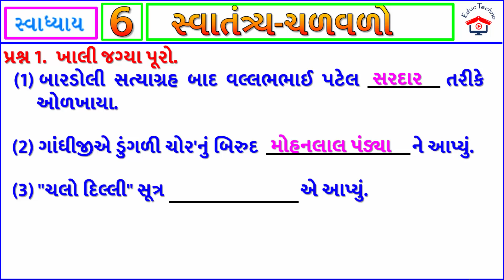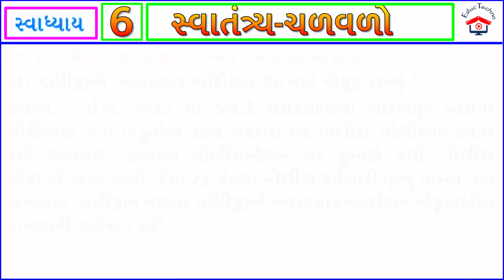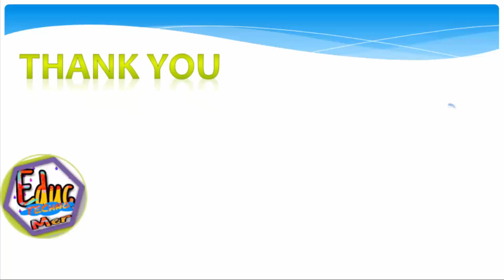STD 8 | Social Science | CH 6 | સ્વાતંત્ર્ય-ચળવળો | Dhoran 8 Samajik vigyan ch 6 | std 8 ss ch 6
STD 8 | Social Science | CH 6 | સ્વાતંત્ર્ય-ચળવળો (1870 થી 1947) | Dhoran 8 Samajik vigyan

NCERT Social Science Std.8 Chapter-6 useful for GPSC class 1/2, class 3
સામાજિક વિજ્ઞાન | સ્વાતંત્ર્ય-ચળવળો (1870 થી 1947)
standard 8 social science CH- 6
Std 8 social science chapter 6 | Primary Education | SEM 1
સ્વાતંત્ર્ય-ચળવળો (1870 થી 1947) સ્વાધ્યાય
સ્વાતંત્ર્ય-ચળવળો (1870 થી 1947) પાઠનો વિડીયો

standard 8 samajik vigyan path 6
bharatma british shashan new
std 8 social science chapter 6 SWADHYAY
Your Query for this chapter
1) standard 8 social science ch 6
2) std 8 samaj path 6
3) standard 8 social science gujarati medium
4) std 8 social science sem 1 chapter 6
5) સ્વાતંત્ર્ય-ચળવળો (1870 થી 1947)
6) new ncert course std 8 | Social science
7) std 8 samaj sem 1
8) dhoran 8 samaj ch 6
9) std 8 ss ch 6
10) standard 8 social science chapter 6
11) std 8 social science ch 6
12) samajik vigyan NEW BOOK 2021
13) Svantrya chalavalo
14) Std 8 Samajik Vigyan chapter 6 svadhyay
15) Dhoran 8 samajik vigyan path 6 swadhyay
16) std 8 social science ch 6 swadhyay
સ્વાતંત્ર્ય_ચળવળો_(1870_થી_1947)
These notes are prepared from ncert books for students. It helps you cracking every competitive exam including SST/GK: history geography Constitution etc.
These notes are very important and helpful for CTET ,TET,TAT, GPSC, UPSC, POLICE, CLEARCK EXAMS